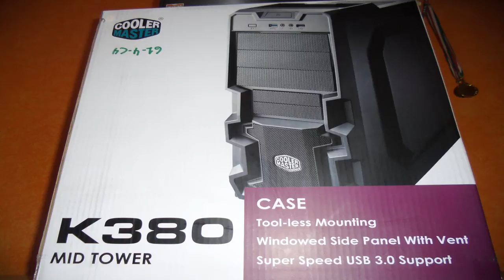Un Unboxing Piuttosto Movimentato (Cooler Master K380 Middle Case)